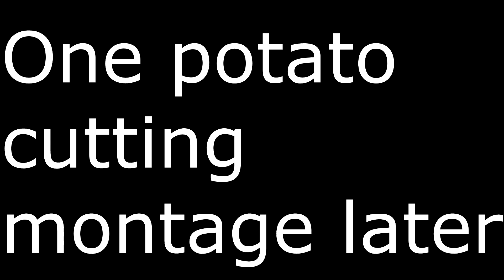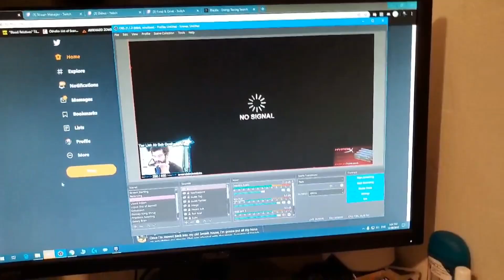STIRFRIDAY WITH CHEF DABUZ! Twitch highlights!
Tried something different for this video, lmk what you tihnk